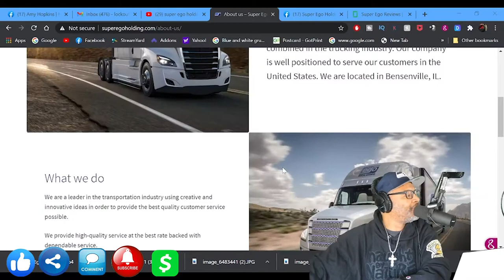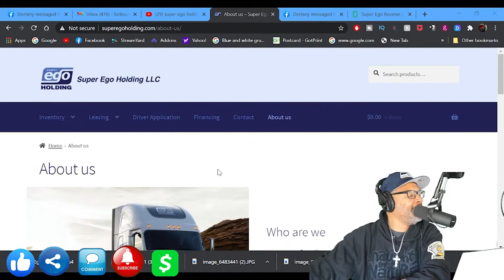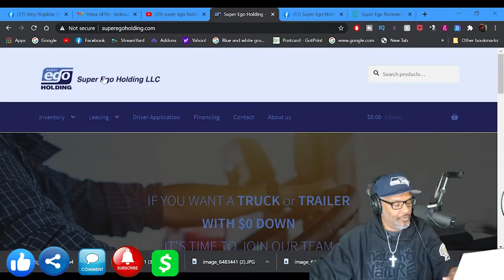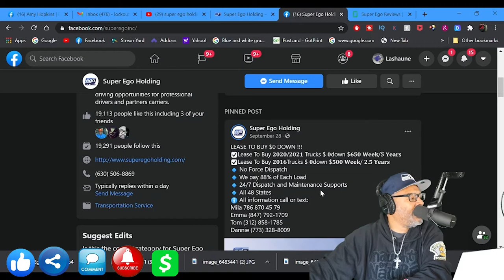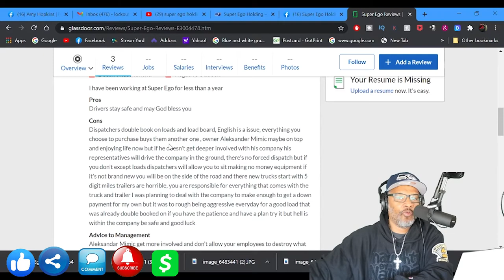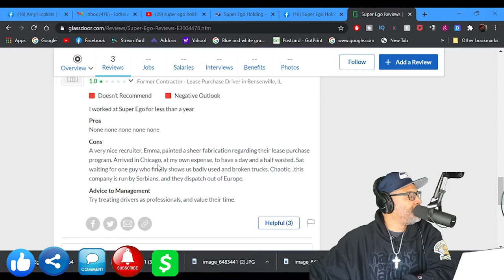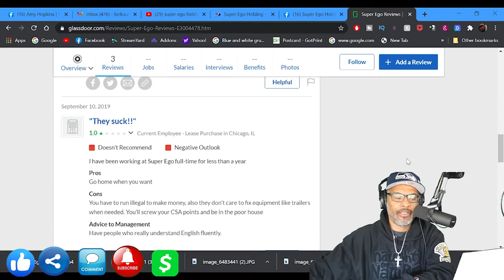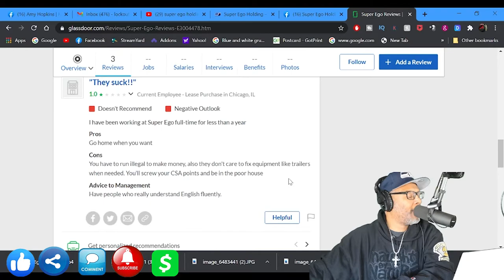What You Think About Super Ego Holding??!! (2020) | Lockoutmen Make The Call | MTC2.0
In this Episode Lockoutmen talks with the Controversial Super Ego Holding

We are a family owned company with over 7 years combined in the trucking industry. Our company is well positioned to serve our customers in the United States. We are located in Bensenville, IL.

If you enjoyed this video, please...